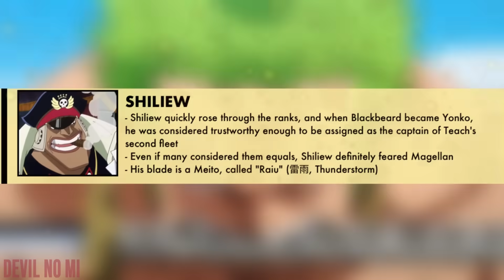PEDANG SHILIEW AKAN MEMAKAN BUAH IBLIS JOZU? RINTANGAN TERBESAR ZORO! - One Piece 979+ (Teori)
Bagaimana jika Pedang Shiliew lah yg memakan Buah iblis Berlian milik Jozu? Akan jadi sekuat apa dia?

Buat yg nyari Diskonan Tokopedia cashback sampe 50% bisa dipake Kode referral berikut:
TPGHA7353

Komik One Piece Volume Terbaru disini:

KALIAN YOUTUBER?
Kalian bisa Download App Free dari Chrome ini agar video mu makin Viral:

Saksikan juga!

Mostly Fanart from AMANOMOON at Deviantart